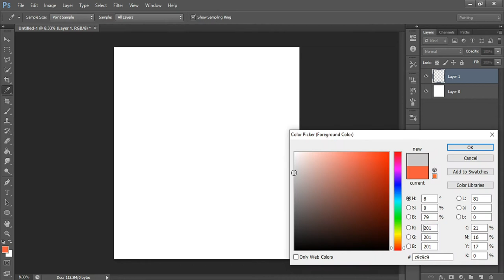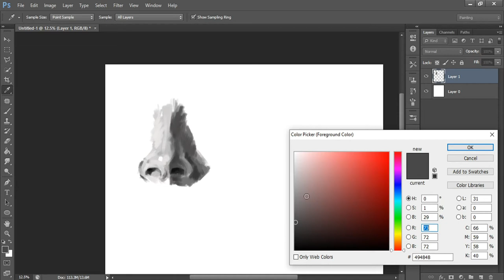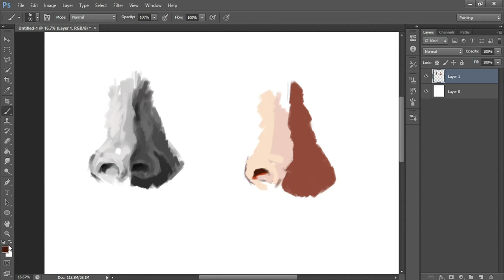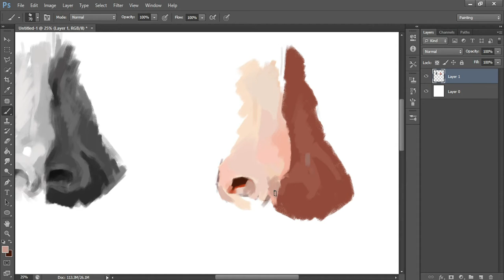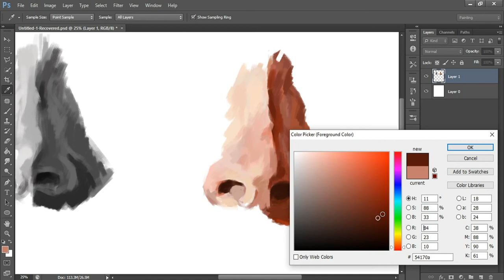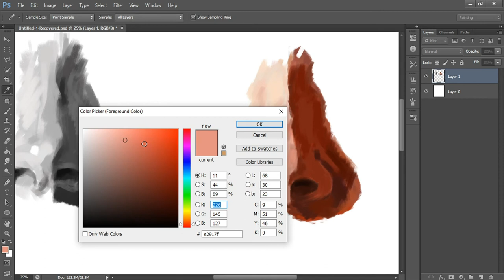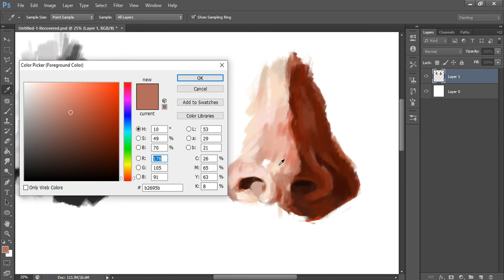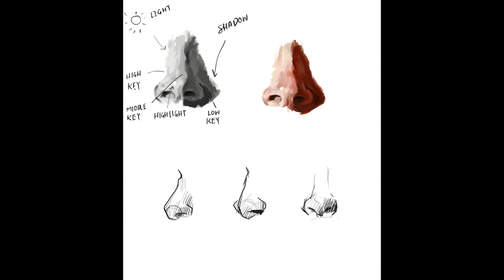Nose Painting Tutorial In Photoshop - Jay Mule